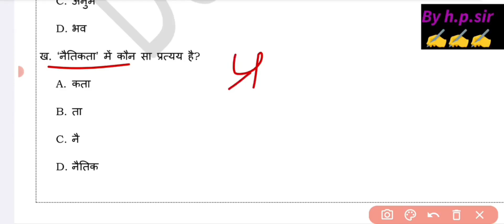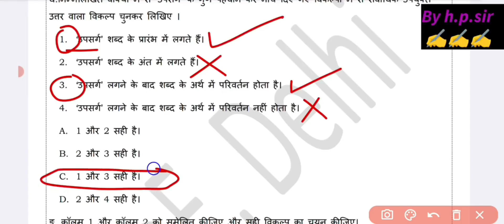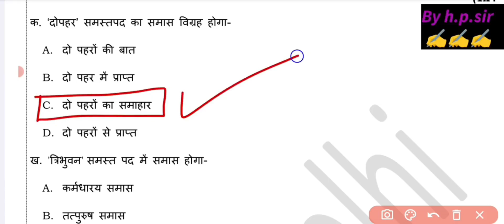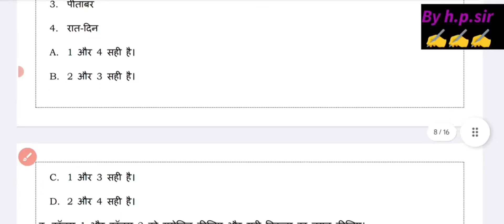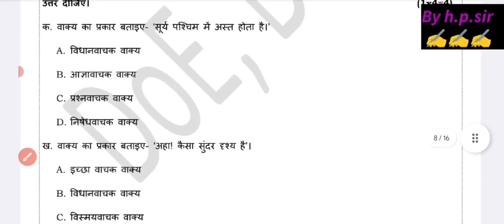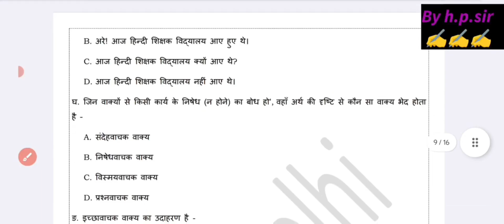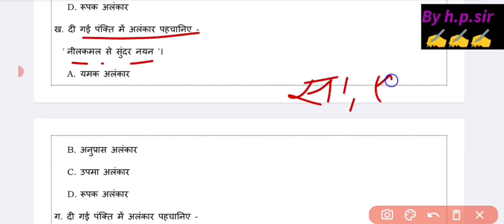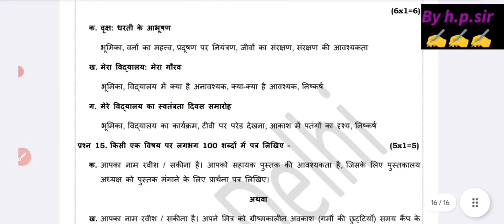class 9 hindi most important question for mid term exam 2024/hindi mid term paper class9th 8/10/2024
class 9 hindi most important question for mid term exam 2024/hindi paper solution class 9th 8/10/2024
class 9th hindi mid term question paper 2024 / hindi midterm paper solution class 9 / 8 October 2024
class 9th hindi paper answer key morning shift||mid term exam 2024-25|| Hindi paper solution class 9
class 9th hindi mid term question paper 2024 morning shift / 08/10/2024 / Hindi paper solution class 9
class 9th hindi mid term question paper 2025 || Hindi mid term paper solution/ answer class 9
पेपर पहले देख लो 🔥class 9 hindi midterm question paper 2025 solution/ hindi important questions
class 9th hindi paper morning shift || mid term exam 2024-25 ||class 9th Hindi paper solution
class 9th hindi paper answer key morning shift || mid term exam 2024-25 ||class 9th hindi paper solution
class 9th hindi questions paper morning shift || mid term exam 2024-25 ||class 9th hindi paper solution
class 9th Hindi official answer key mid term exam 2024-25 ll hindi answer key/ class 9 hindi paper

 2024-25